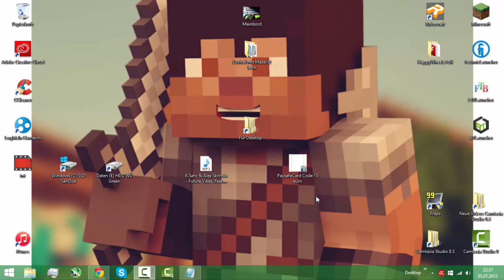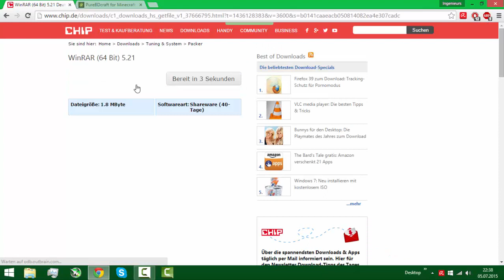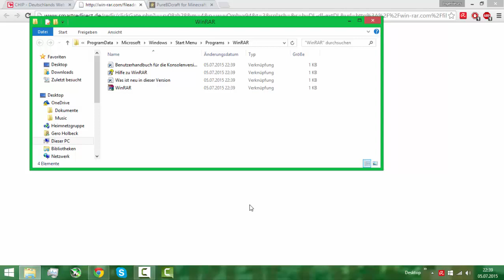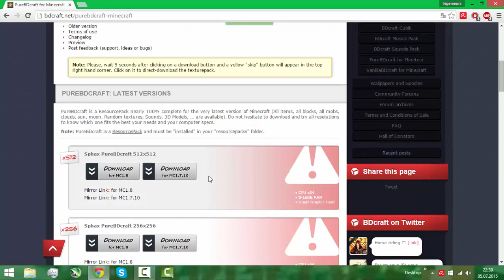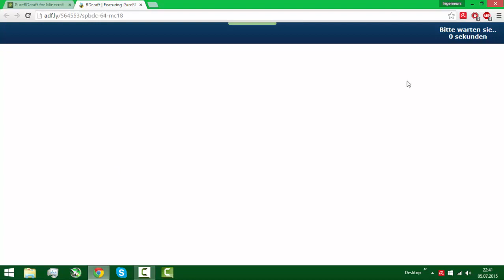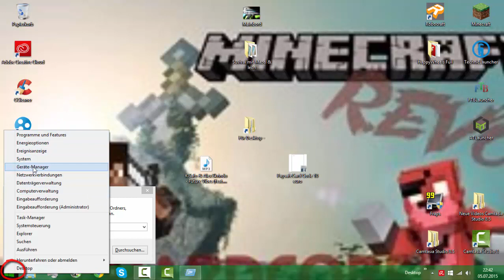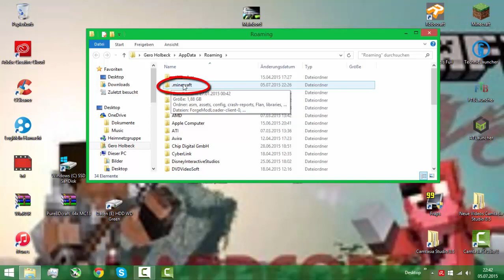Kostenlos SphaxPureBDCraft + Winrar Installieren | MC 1.8/1.9 [Deutsch/HD] für Windows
Wilkommen, Wenn ihr probleme habt dann  schreibt es mir per Kommentar, Twitter und Facebook
 Hier die Weiteren Daten        (Aufklappen)

// Netzwerke //

// Winrar Download //

//  Sphax PureBDCraft Downloaden //

// Mein Designer //

// Minecraft Kaufen //